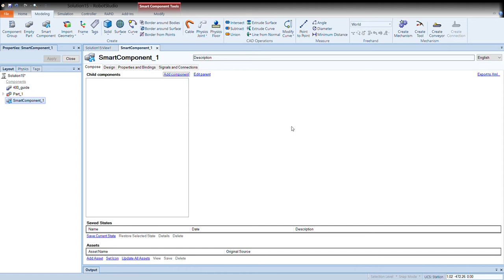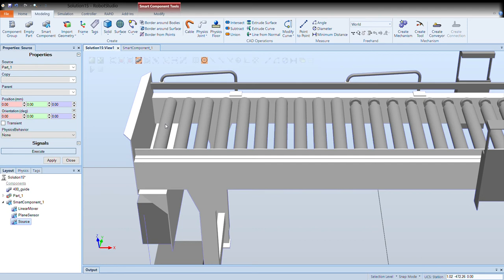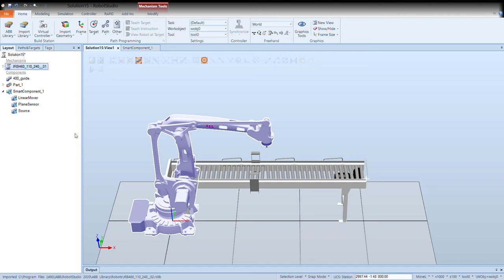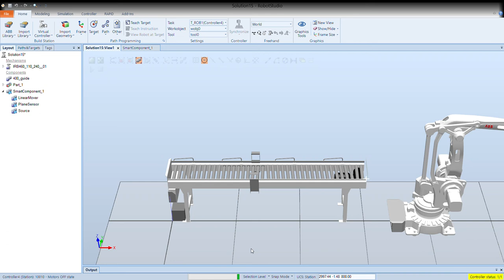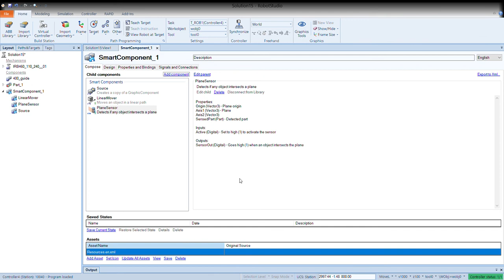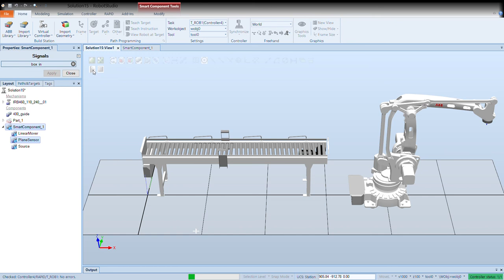RobotStudio Conveyor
How to use conveyor in RobotStudio